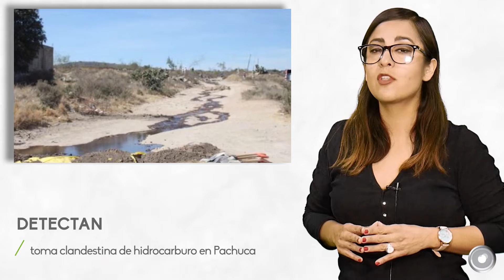Sanción a funcionarios, Tlahue, toma clandestina en Pachuca y lo más importante